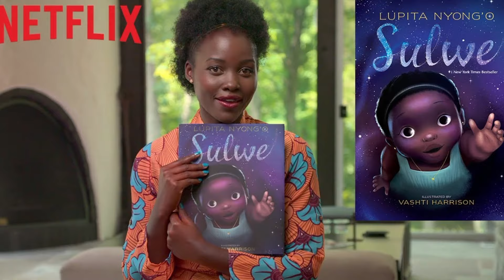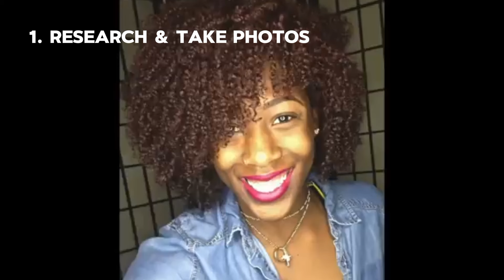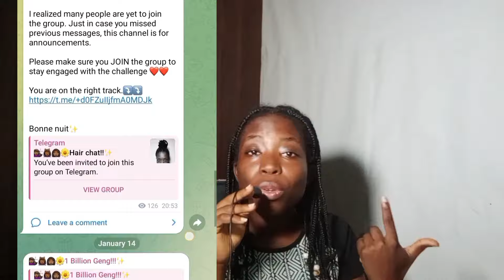❌HAIRCARE ROUTINES to grow your own AFRICAN HAIR (and build CONFIDENCE wearing natural hair)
HAIRCARE ROUTINES TO GROW YOUR OWN AFRICAN HAIR (and build CONFIDENCE wearing it)// Divine Ofomaja

What's up 1 billiongennng 🤗 I edited this video in less than 48 hrs...Guinness record has nothing on me😙🙌🏾 Bless God

Sorry it came late🥲 Thank you for understanding💗

2024 HAIR GROWTH CHALLENGE (steps to follow)
1)Get a bullet journal
2)Specify your hair goal
3)Length check (almost) every 3-month
4)Write down and follow up your hair growth regimen
5)Join Hair Chats on Telegram

📌MARCH challenge ✨
- Snap 28 photos from 3rd-30th March
-wrap up bullet journal design

You should achieve these 2 steps before April fool's?

 ✨chapters✨
0:00 how to grow thicker bigger and fuller natural hair (for Black women who hate their natural hair)
1:39  ‎@MarajisWorld
13:33 ‎@lupitanyongo
22:16  ‎@IsimemeEdeko
31:06 ‎@HOORAEMedia
34:46 ‎@lindsaychrisharmony

❤️ + emotional R A N T S

FCT, Nigeria.
900246

But you are a chosen generation, a royal priesthood, a holy nation, His own special people, that you may proclaim the praises of Him who called you out of darkness into His marvelous light 1 Peter 2:9

Everything mentioned or said is based off my own opinions and assumptions. You agree that information shared is at your own risk and hold Divine Ofomaja (me) harmless from any damages or losses from any and all claims.

∆Comment which other natural hair videos you'd like to see next. I read my comments.💓

FAQs
•country / ethnicity: 🇳🇬 Nigerian (urhobo+yoruba)
•hair porosity: LOW POROSITY
•••how old is your hair? 7 years old, tailbone length started aug 5th, 2017
•birthday : May 17th
•••course: International relations
•age : 22
•••editing app : Youcut or Capcut (mobile), davinci resolve or capcut
(desktop) for videos, photo layers and phonto for thumbnails
•gear : my Android phone; Vivo Y02, portable LED light, my lapel mic (my brother got me)

∆Divine∆
Hi! My name is Divine Ofomaja. Welcome to my 1 BILLION GANG! I give hair growth and lifestyle tips that always work😌. My dream is to inspire you through my natural hair and personal growth journeys.

xx

°tags°
 tips to grow thick big full long, natural hair, Divine, Ofomaja. long natural hair,4c hair,stretch your natural hair without heat,no heat,without blow dryer,straightening natural hair